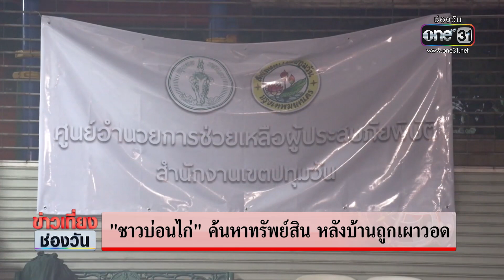"ชาวบ่อนไก่" ค้นหาทรัพย์สิน หลังบ้านถูกเผาวอด | ข่าวเที่ยงช่องวัน | ข่าวช่องวัน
เช้านี้ ชาวชุมชนพัฒนาบ่อนไก่ ทยอยกลับไปค้นหาทรัพย์สินในบ้านเรือนที่ถูกเพลิงไหม้ หลายคน ยอมรับ สิ้นเนื้อประดาตัว และรอคอยความช่วยเหลือจากภาครัฐ